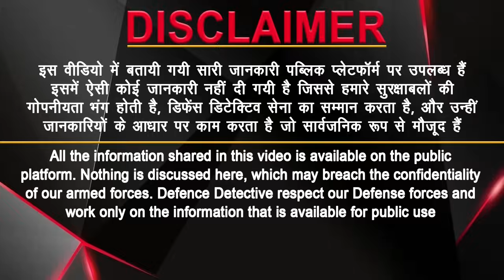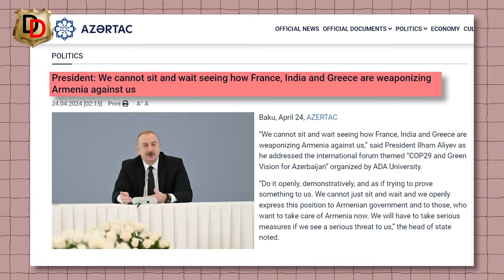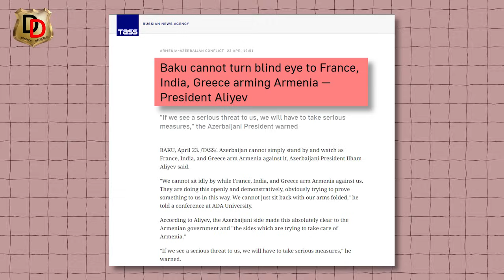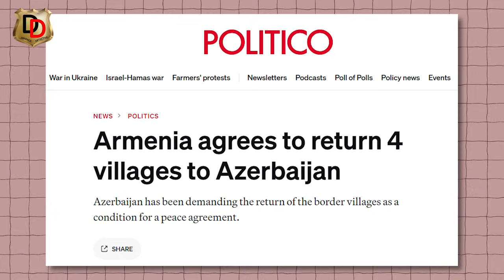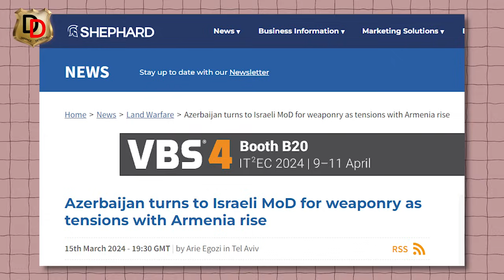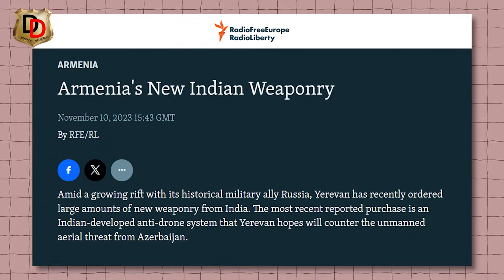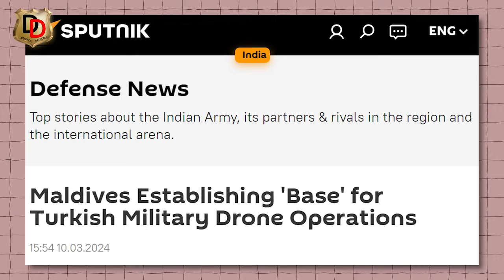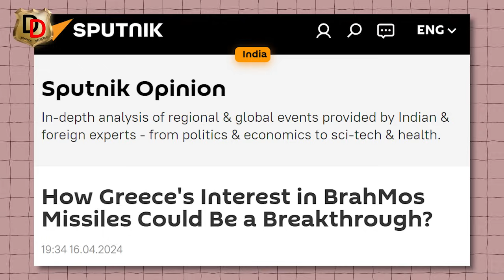Bharat par kyo Bhadka Azerbaijan I भारत पर क्यों भड़का अज़रबैजान ?